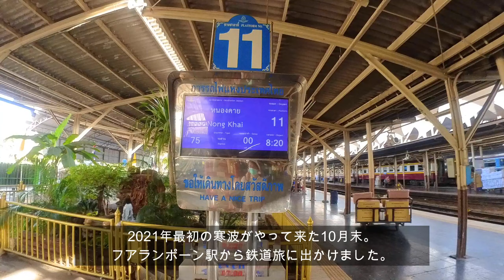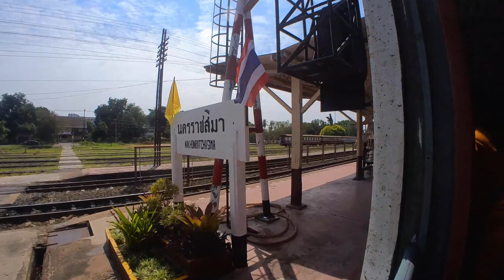【タイ】イサーンの大地を駆ける鉄道旅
イサーンと呼ばれるタイの東北地方を鉄道でぐるっと旅行してきた記録です。イサーンといえば、広大な水田が広がっているというイメージですが、湖上の橋梁あり、山越えありと風光明媚な路線でした。